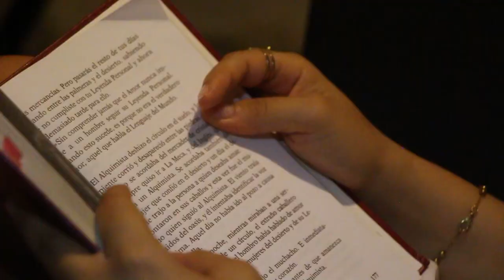ALDO PEÑA - SELVA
Tema: SELVA
Ritmo: TAQUINOVA
Música y Letra: ALDO PEÑA